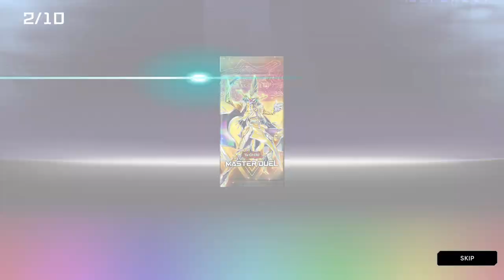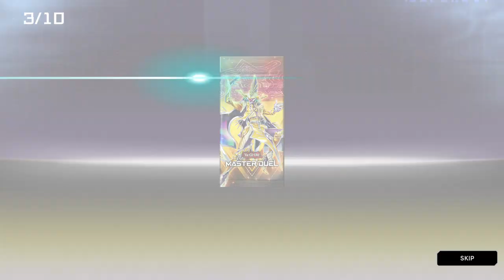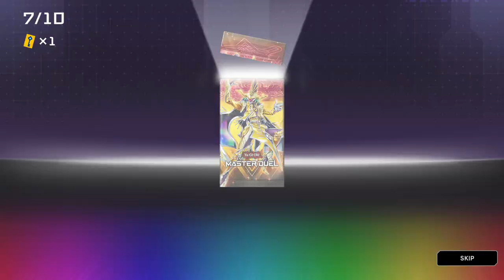SPEND 5K Gems on Selection Pack: Nightmare Arrivals | Yu-Gi-Oh! Master Duel 2024 #0324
100% RAW VIDEO!

I'm back to buy more Selection Pack in 2024 but this time it is Nightmare Arrivals, also do 1 free pull from each latest Secret Pack (thank you, Konami), and yeah, surprised Pikachu face when seeing those pulls.

Rookie and Returner Mutual Follower Campaign (Ongoing)
Campaign Code: 2100e634
Thank you in advance for using the above code.

The best thing about this game is the solo mode. A good mode to play for non-meta duelist such as myself. Jaja.

Just your noob player, Johnny Banger here to explain and teach you how fun the card game can be. I forgot I am Malaysian Youtuber. Jaja.

Timestamp

Follow me-
GRADUAN: Muhammad Ariff Zaini
Steam: Johnny_Banger45